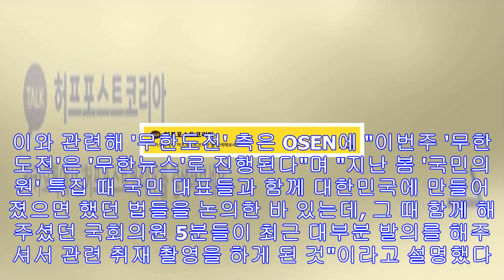'무한도전'이 국회에 가서 촬영을 진행했다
'무한도전' 팀이 국회에서 깜짝 촬영을 진행했다. MBC '무한도전' 팀은 20일 서울 영등포구 국회의원회관에서 깜짝 촬영을 진행했다. '무한도전'의 정기 녹화는 매주 목요일에 진...